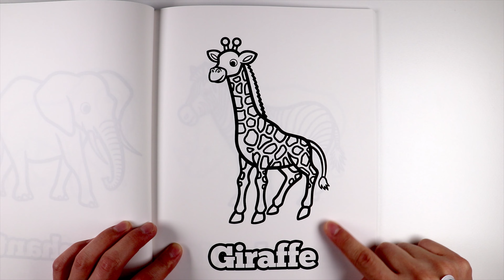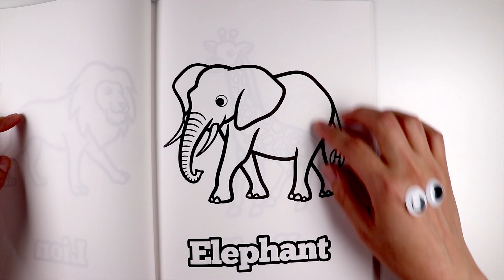Do Not Trespass a Hippo Territory! | Learn about Safari Animal Behavior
Hello everyone! Welcome to Hello Everything! Today we will meet Herbivore Animals in the Safari! Giraffe, Zebra, and Warthog are playing catch with a football! Then the ball fell in the water! But you know what? That is a Hippopotamus territory! What are they going to do? Let’s find out!

★Hello Everything!
Watch your favorite Dinosaur and Animal drawings come to life!